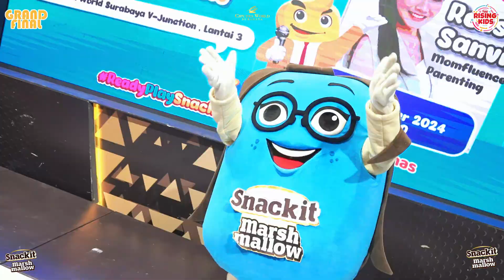Grand Final Fashion Show The Rising Kids 2024 Mall Ciputra World Surabaya - Tamapicture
Akhirnya The Rising Kids 2024 Surabaya Menuju Grand Final Dari Perjalanan Panjang Menyisir 30 Sekolah Di Surabaya Untuk Mencari Pemenang Dengan Persaingan Persaingan Hebat ,Penampilan Yang Begitu Memukau .

Tunggu Kami Di Next Event Selanjutnya Ya !!